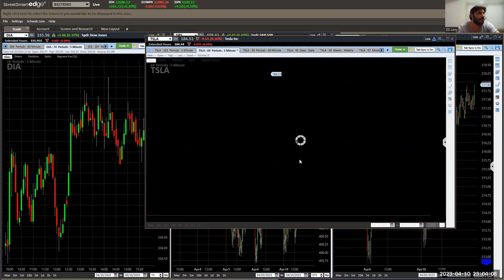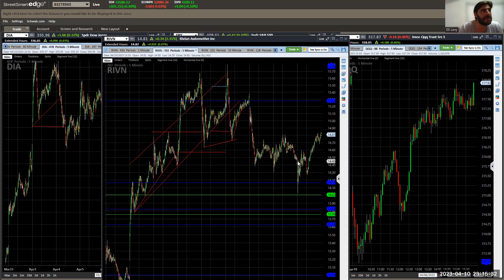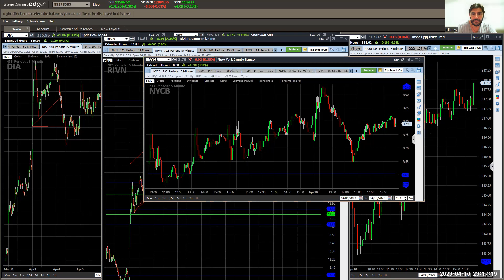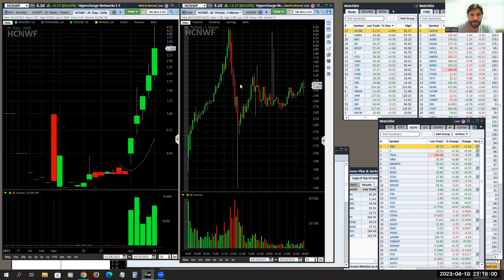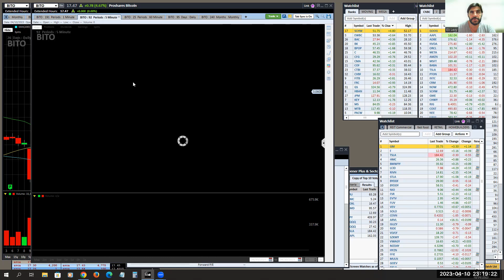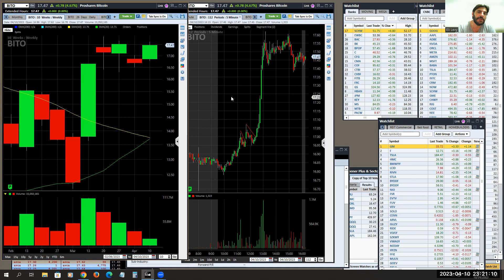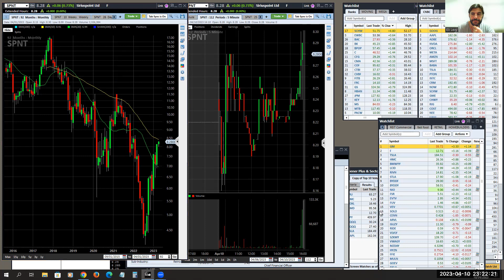THIS STOCK WAS UP 100% IN A DAY. HOW DID I TRADE IT?